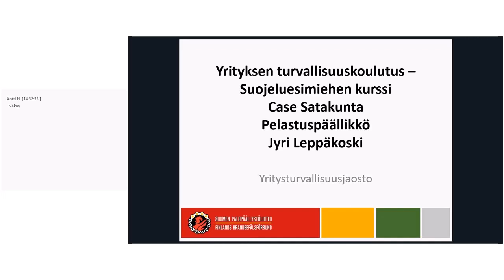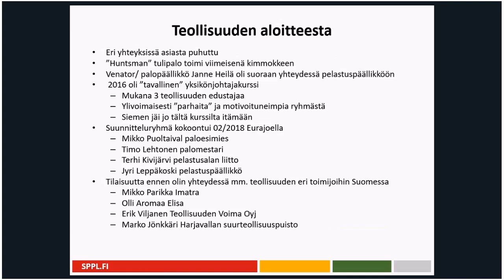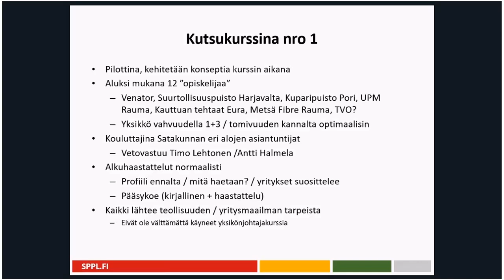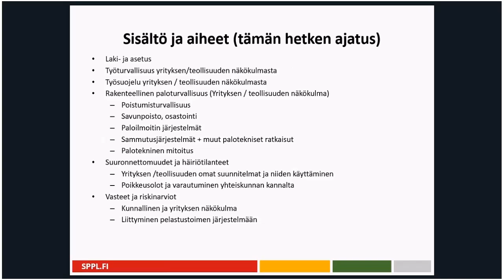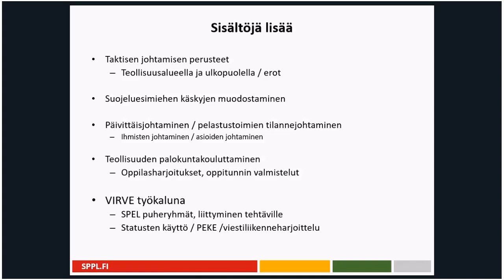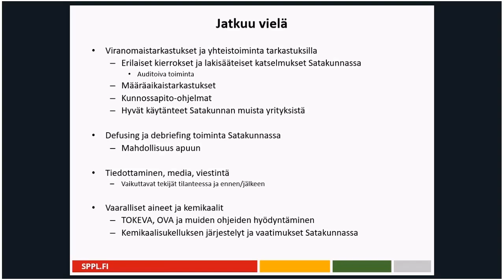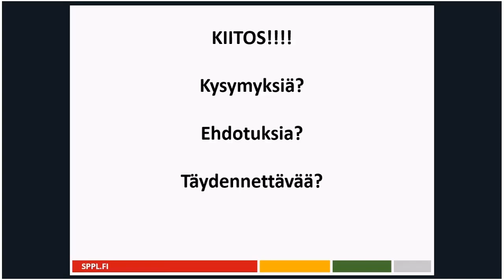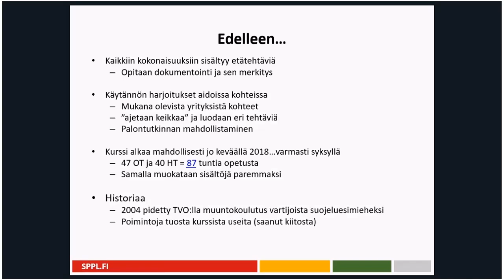Leppäkoski - Suojeluesimieskurssi case Satakunta 9 4 2018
Tunti turvaa – yritysturvallisuustietoisku 9.4.2018
Pelastuspäällikkö Jyri Leppäkoski Satakunnan pelastuslaitokselta kertoi Satakunnassa suunnitellusta suojeluesimieskurssista, jota ryhdytään kouluttamaan yritysten turvallisuudesta vastaaville.